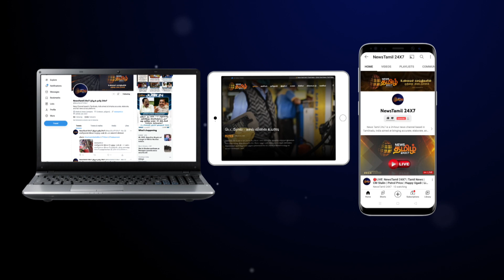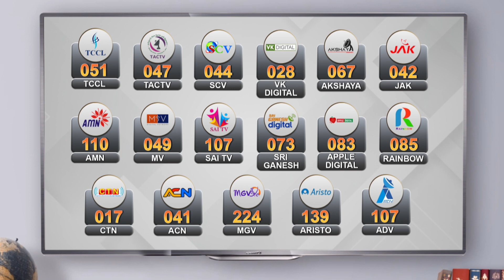உலகத்திலேயே அதிக வயதான!!! நபர் கின்னஸில் இடம் பிடித்த முதியவர் |Records:The oldest living person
உலகத்திலேயே அதிக வயதான!!! நபர் கின்னஸில் இடம் பிடித்த முதியவர் | Guinness World Records: The oldest living person